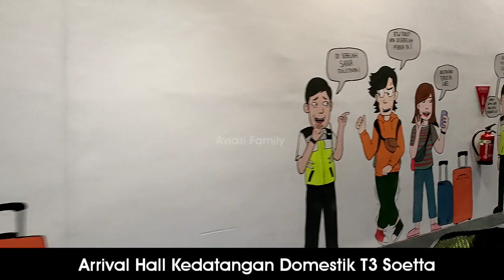GOLF CAR di kedatangan Domestik Terminal 3 Bandara Internasional Soekarno-Hatta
Hay sobat Aviator mania.
Hanya sekedar info ni buat kalian yang belum tau kalau diterminal 3 Soekarno-Hatta menyediakan Golf car untuk yang membutuhkan.